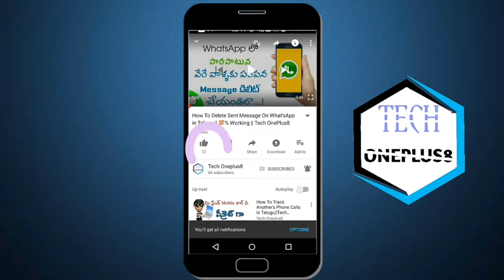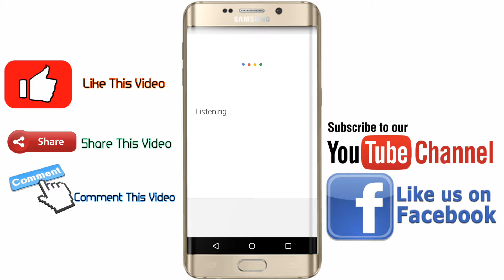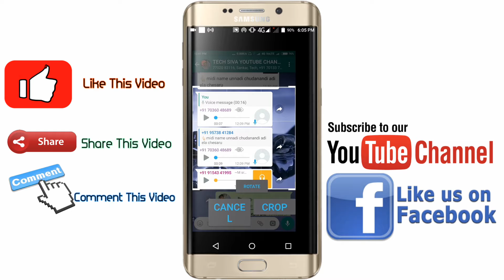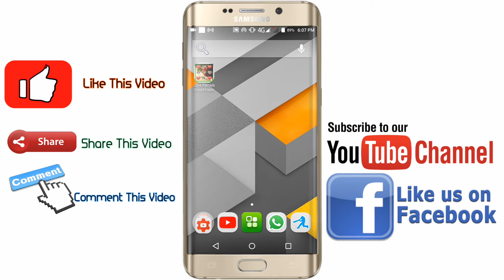How To Create Lock Screen Pattern With Your Photos In Telugu || Tech OnePlus8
How To Create Lock Screen Pattern With Your Photos{తెలుగులో}

Amazon Gift Card Code:-O8NBN-VE9B8-R6R9E